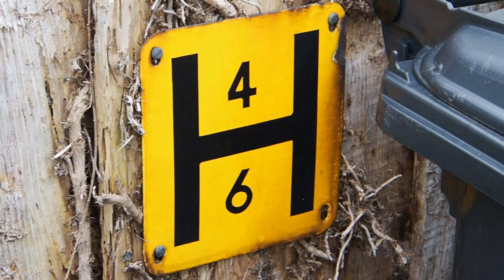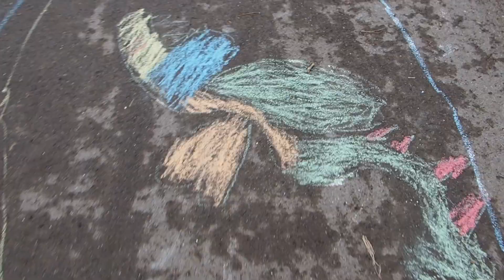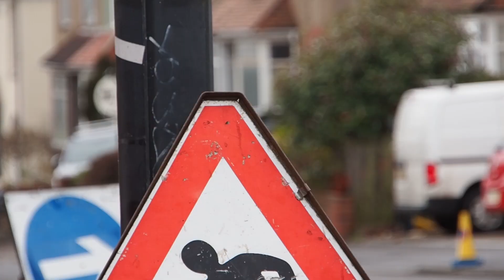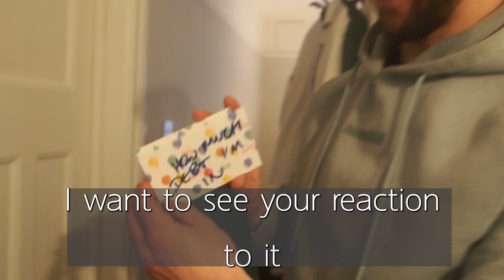NHS Junior Doctor Strikes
The National Health Service (NHS) in the UK has long been considered one of the best healthcare systems in the world. However, in recent years, the NHS has faced numerous challenges, including the junior doctor strikes. In this video, we'll take a deep dive into the story behind the strikes, and what led junior doctors to take such a drastic step.

You'll hear from doctors who were at the forefront of the strikes, and learn about the changes to their contracts and working hours that they were protesting. We'll explore the impact of the strikes on the NHS and its patients, and hear from experts about the wider implications for the healthcare system in the UK.

In addition to learning about the events that led up to the strikes, you'll also hear about what has happened since and what the future holds for the NHS. The junior doctor strikes have become a defining moment in the history of the NHS, and this video will provide a comprehensive and balanced look at the story.

Whether you're a healthcare professional, a patient, or simply someone who is interested in learning more about the NHS, this video is for you. Don't miss this important and thought-provoking exploration of the junior doctor strikes in the UK's National Health Service.

00:00 Introduction
00:24 Starting the journey
00:35 Dog interval
01:07 Poverty over time
01:30 Let's go to the postbox
02:35 Tax
04:28 Government buffoons
05:31 Interviewing the public
08:18 Work is depressing
10:06 Posting my strike vote
10:43 How much debt am I in?